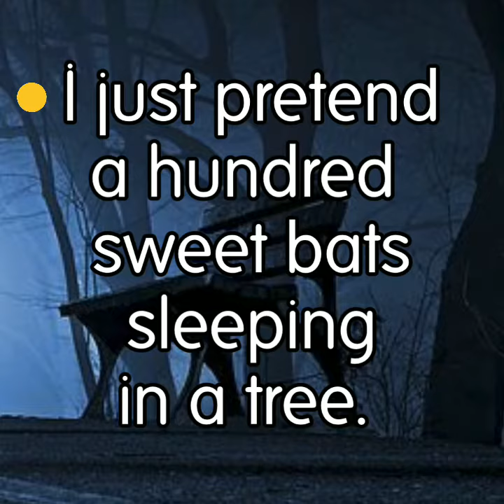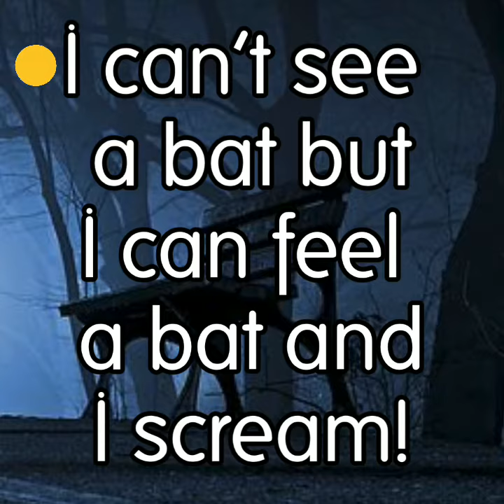Read 2.13a A Mean Bat.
A mean bat.
Squeak squeak squeak.
It is dark and I can’t see.
Perhaps…..a hundred bats hanging on a branch in a tree. The bats can see!
I want to see the bats but I can’t. If I see a hundred bats in a tree I will scream.
I just pretend a hundred sweet bats sleeping in a tree.
Zzzzzzzz. Zzzzzzzz.
A bat jumps from the tree and lands on my  rucksack!
I can’t see a bat but I can feel a bat and I scream!!!
In a flash the bats vanish!!
Mean teasing bats!